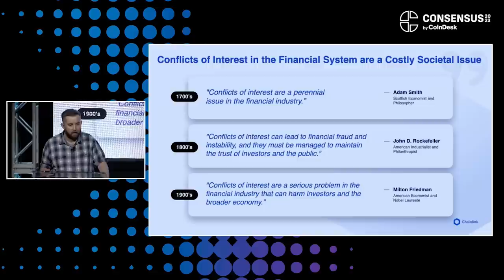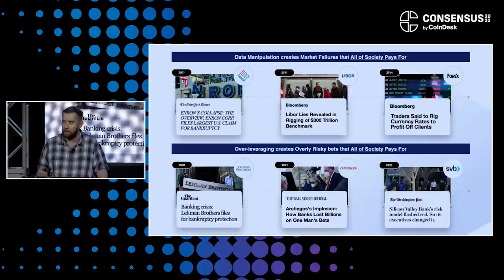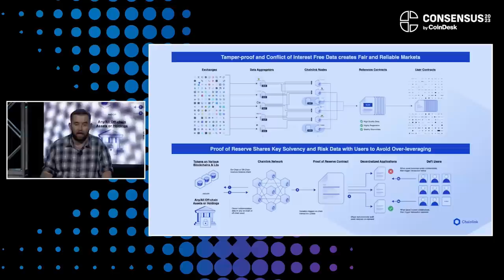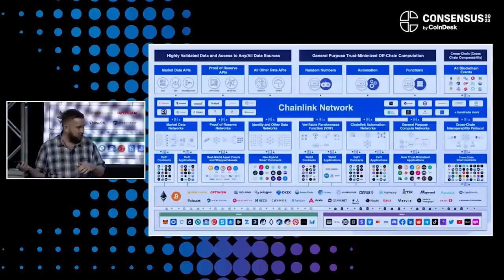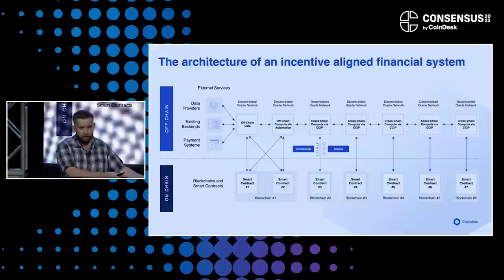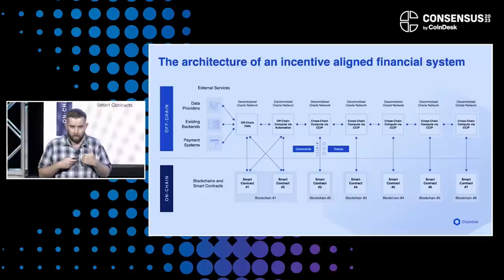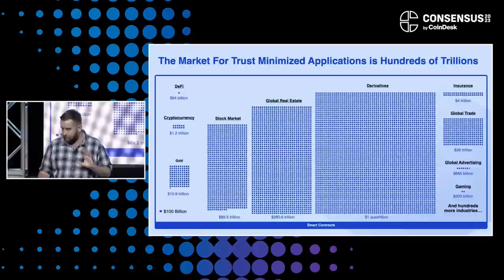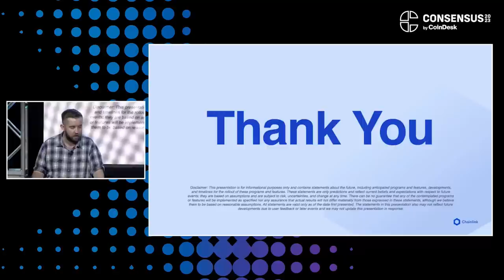Chainlink: The Gateway to Onchain Finance | Sergey Nazarov at Consensus 2023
Conflict of interest is the problem that has riddled the traditional financial system and continues to rear its head, even in crypto.

In his Consensus 2023 keynote, Chainlink Co-Founder Sergey Nazarov called attention to this dangerous dynamic and explained how Chainlink provides an incentive-aligned infrastructure for DeFi to become the conflict of interest free alternative it was always meant to be.